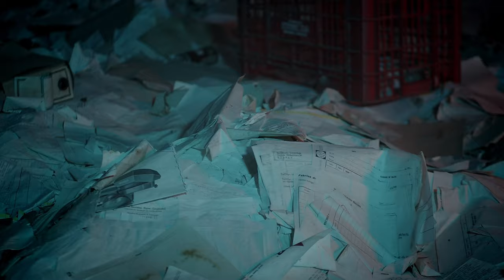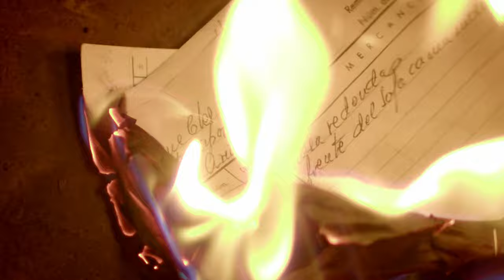Estrés & Rhá - Crossover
Scratch: Dj Vieltán.
Producción musical: Spc Spacial.
Realización y grabación de vídeo: Carlitos Ko.